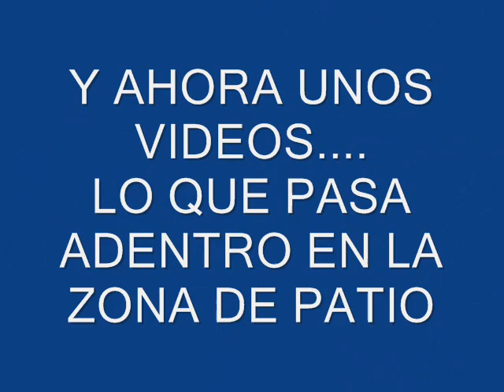ZAFRA EJIDO SAN ANTONIO NANAHUATIPAM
espero les guste...asi se trabaja por la region cañera del edode oax..